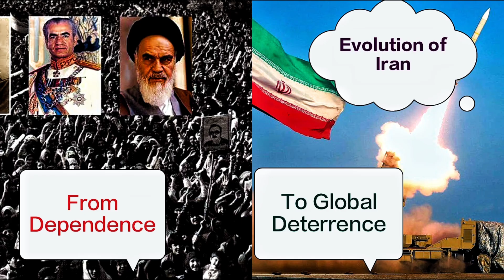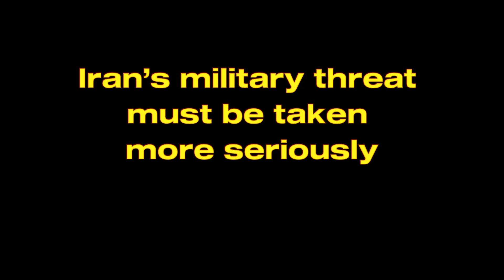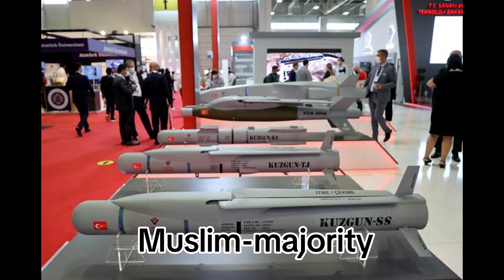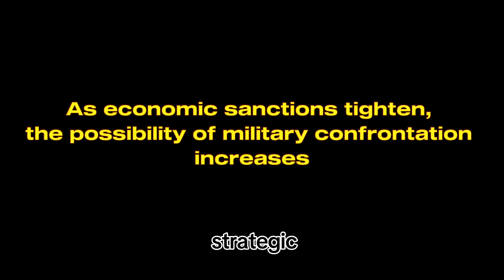US-NATO Support for Israel & Ukraine vs Russian-Iranian Alliances and Global Conflict Escalation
In this video, we dive deep into the escalating global conflicts and analyze the potential for World War III. We explore key recent events, including the Russia-Ukraine war, the Israeli-Gaza conflict, the Iranian missile attack on Israel on October 1, 2024, and the role of key global players like the US, NATO, Russia, Iran, and Turkey. As tensions rise and alliances shift, we examine the military, political, and technological dynamics driving these conflicts and what they mean for the future of global security. Can the growing US-NATO support for Israel and Ukraine stand against the Russian-Iranian axis? Are we on the brink of a larger, global war?